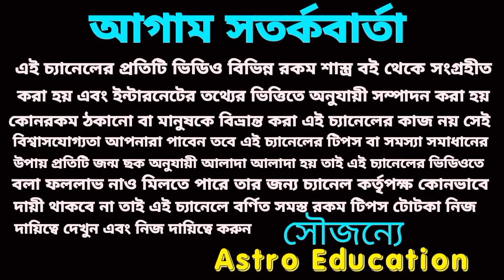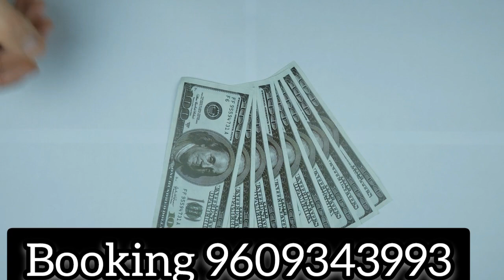23 November 2022 gift for 5 Rashi!